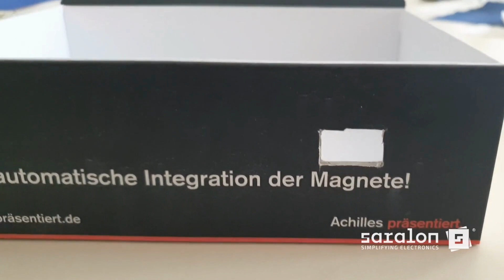How easily light becomes a part of your package !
***How make an ever-lasting unboxing experience!***

Unlike conventional illuminating technologies you may encounter, our SaralLight stands apart, proudly offering a set of differentiators.
And remember, we're here for you as a dedicated partner, providing guidance, prototypes, and consistent support throughout the integration process.

* Paper or plastic base board
* Extra thin & lightweight structure
* Easy incorporation into diverse package forms
* Customizable solutions
* Integration of multiple smart functionalities